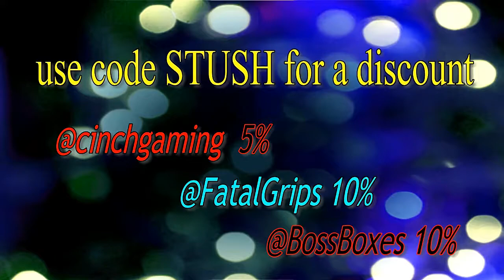Battle Royale Warface, no2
Battle Royale Warface , is much quicker than most other games offering this game mode, see for yourself, from start to finish less than 5 minutes.
Official channel for Warface, an all-action online shooter from Crytek that offers first-rate free to play FPS action on PC. xbox1, ps4 Play for Free